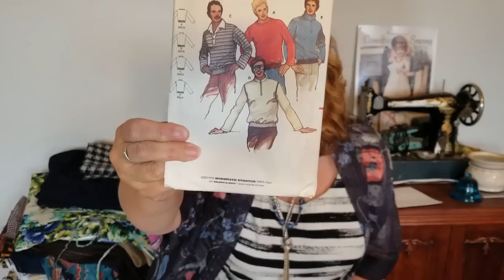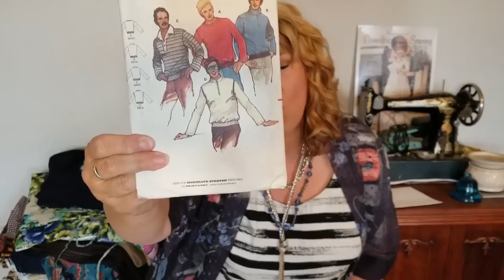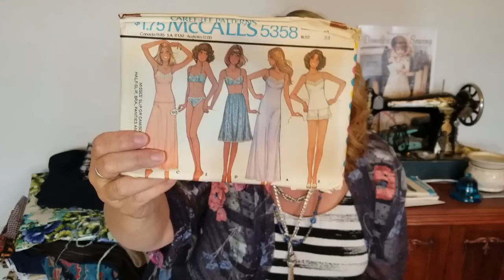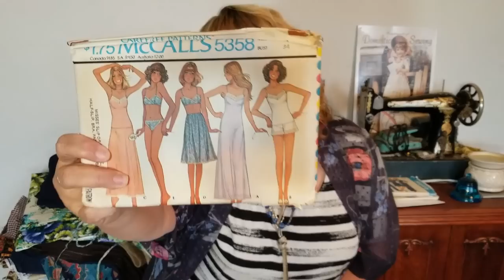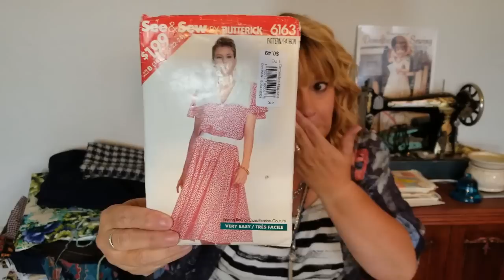FreePatternFriday & Vintage Fabric Haul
Mayfield Fabric's FreePatternFriday, vintage fabric, and catwalk shenanigans. You can get all that and more right here on Stay Stitching! I'll add links below when the fabric is listed.